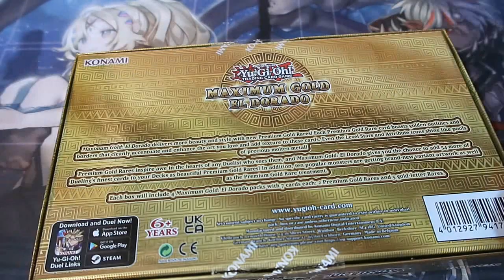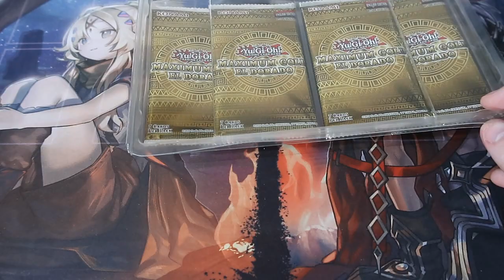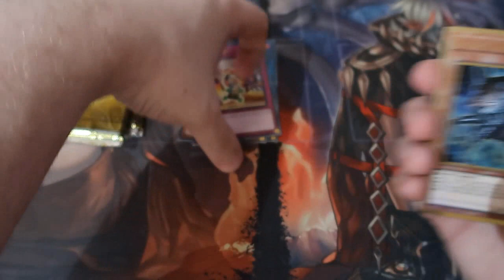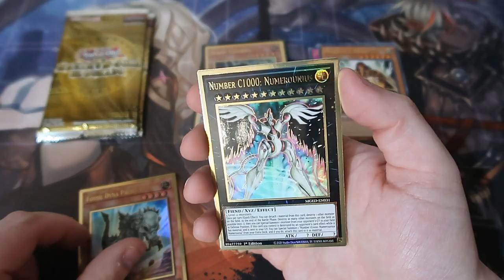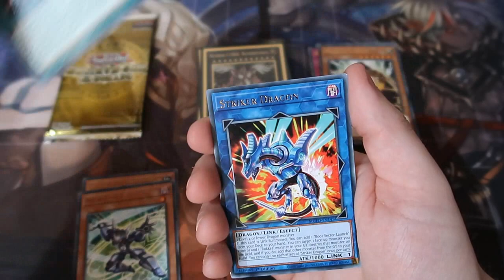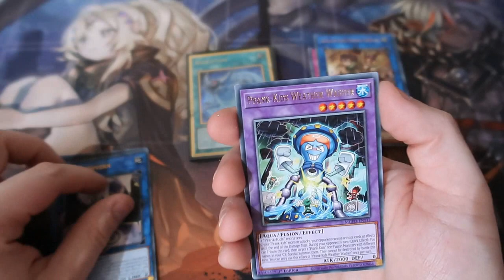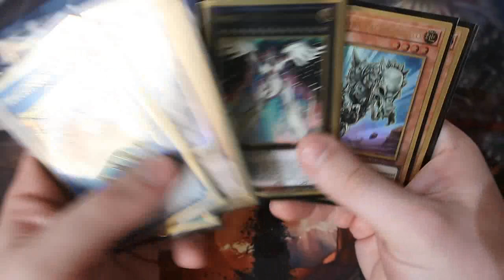Yugioh Pack Opening Maximum Gold El Dorado